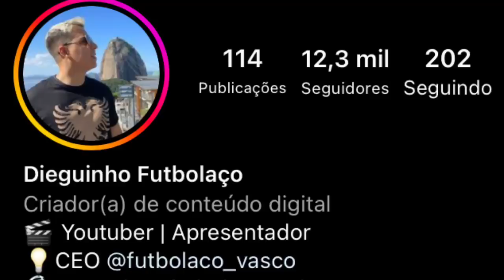REFORÇO DE PESO: 777 PARTNERS FAZ MAIS UMA CONTRATAÇÃO E PROPOSTA FINAL MAIS PRÓXIMA | GRÊMIO VENCEU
THIAGO ASMAR E MAURO BETTING E DETONAM PESQUISA DAS TORCIDAS | JOEL SANTANA FINAL DA MERCOSUL